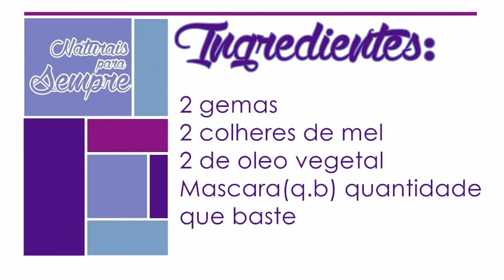Reconstrução Caseira com 4 Ingredientes - Naturais Para Sempre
Oi Oi Naturais
Como prometido aqui esta a receita de reconstrução

Receita
gema
mel
óleo vegetal
mascara da sua preferência

sdmb
_stelbarros